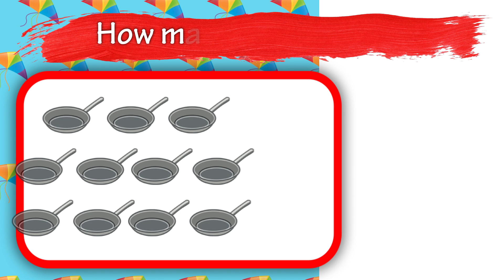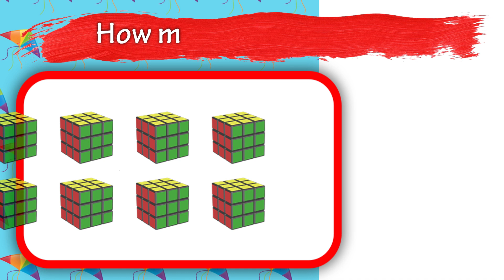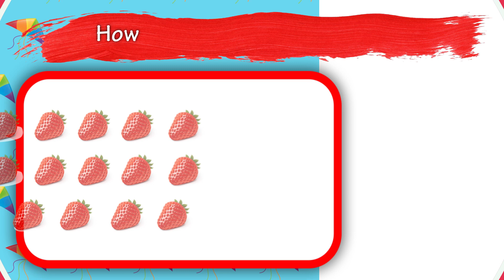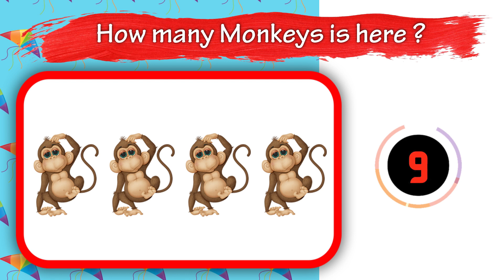How Many? Counting Quiz - Game for Kids Numbers Kindergarten Preschoolers - Mathematics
ignore tags-